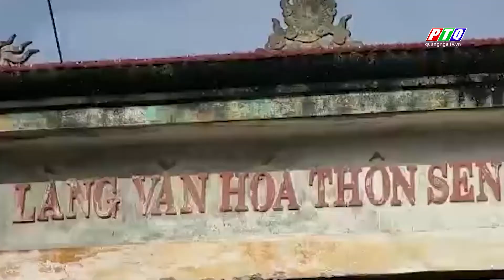Hơn 12 ha rừng phòng hộ và rừng sản xuất bị chặt phá | PTQ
Hơn 12 ha rừng phòng hộ và rừng sản xuất bị chặt phá